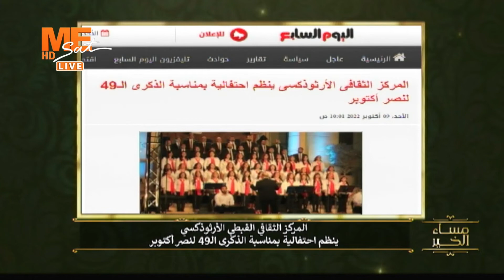المركز الثقافي القبطي الأرثوذكسي ينظم احتفالية بمناسبة نصر أكتوبر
على التردد
11603 | ١١٦٠٣
Horizontal | أفقي
27500 | ٢٧٥٠٠
3/4 | ٣/٤
يعمل على جميع الأجهزة بنظام الSD أو الHD
 (هذا بإلإضافة للتردد القائم حاليًا)👇🏼
القمر نايل سات
التردد 11257